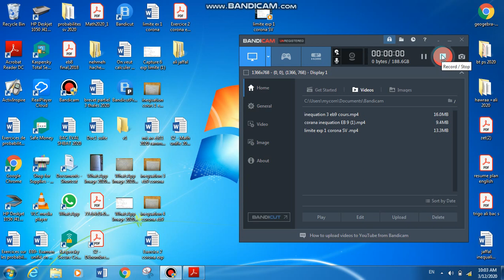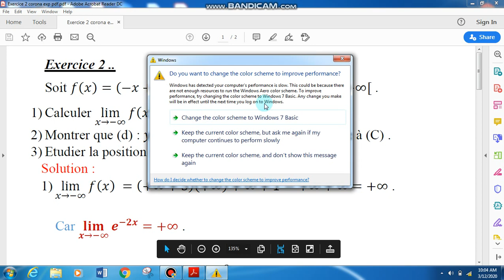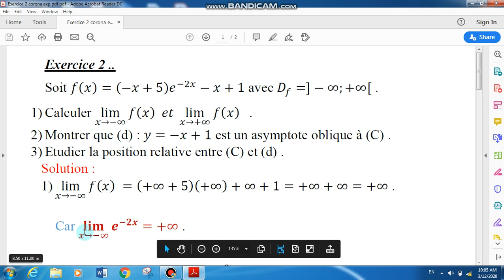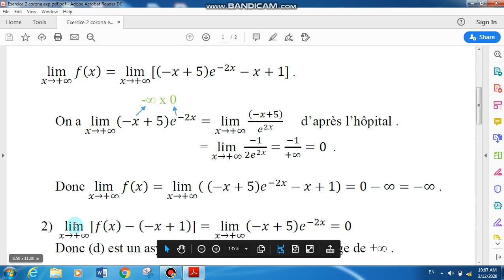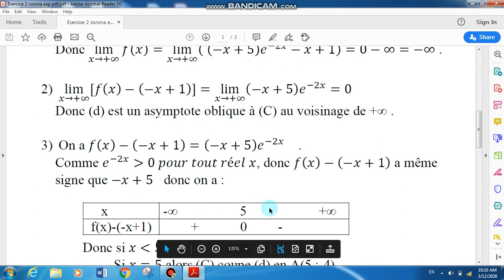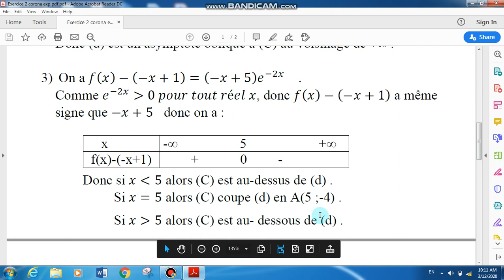SV expon exercice 2